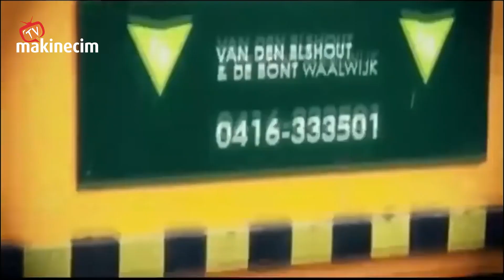Daha Önce Hiç Görmediğiniz 10 İNANILMAZ MAKİNE | Mühendislik Harikası Son Teknoloji Makineler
Bu videoda mühendislik harikası son teknoloji 10 inanılmaz makine yi sizlere gösteriyoruz. Dev maden kazma kepçesinden rögar Kapağı açma ataşmanına kadar en etkileyici makineler sizleri bekliyor. Videoyu mutlaka sonuna kadar izleyin. Bu makinelerin hiçbirini kaçırmak istemeyeceksiniz.

1- 0:14 Bagger 293
2- 01:09 Raptor 800
3- 02:20 Rögar Kapağı Açma Makinesi
4- 03:18 Tünel Açma Makinesi
5- 04:17 Taş Döşeme Makinesi
6- 05:11 Kök Sökme Makinesi
7- 05:57 SLJ 900
8- 07:06  Atlas Copco XE3C
9- 08:18 Bell's 8000
10 09:02 Dev Maden Kazıcı Kepçe